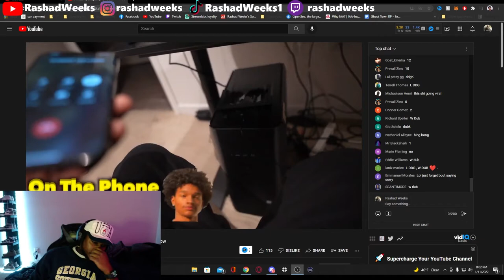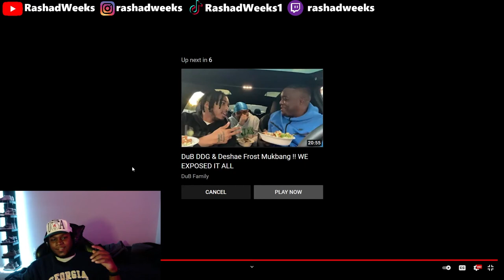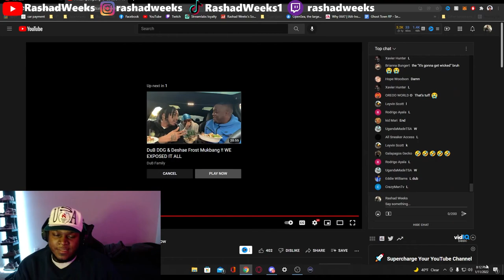I Tried Apologizing To TeeTee She Didn’t Accept 😢 | SHE HATES ME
My reaction to I Tried Apologizing To TeeTee She Didn’t Accept 😢